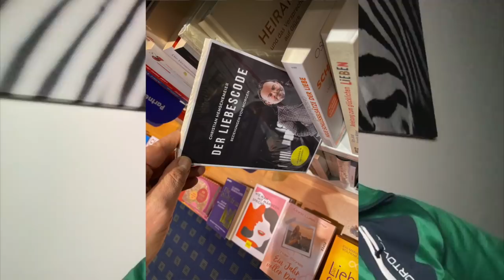Matrix, Energien und dein naisgeiles Leben